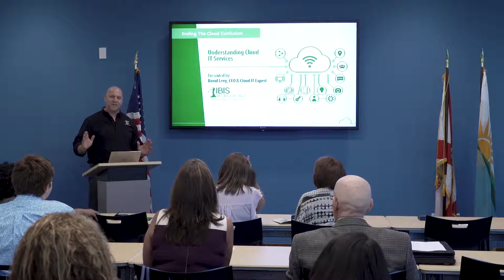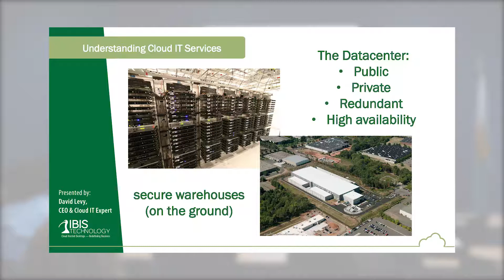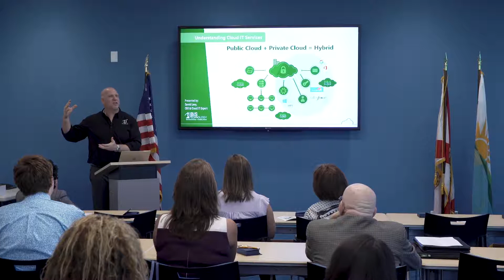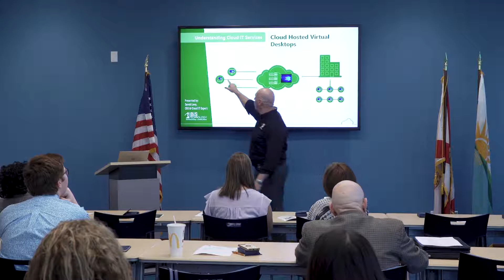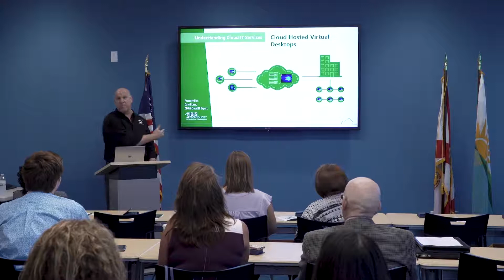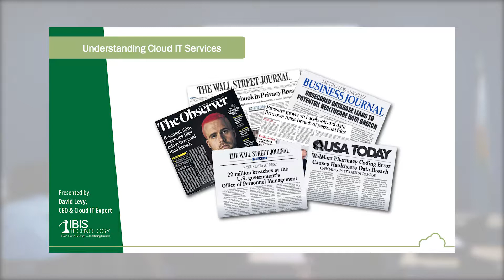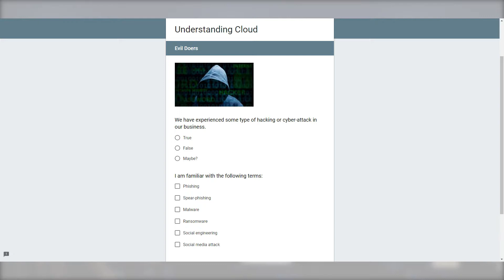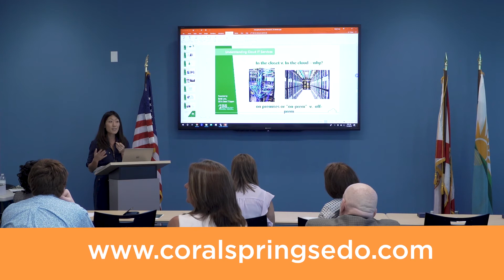Coral Springs Biz Academy